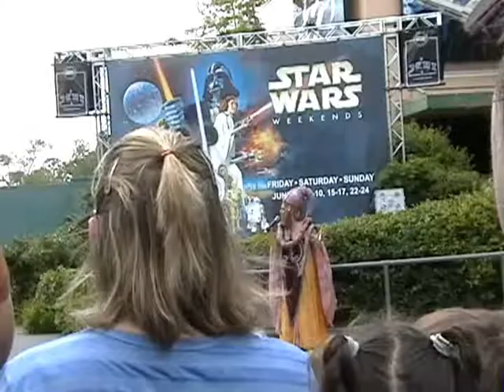Padawan Mind Challenge/ Where's Your Hat?!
The Padwan Mind Challenge!!!  "Get Out!"      And where is my cousin's awesome hat?!   Star Wars Weekneds 2007